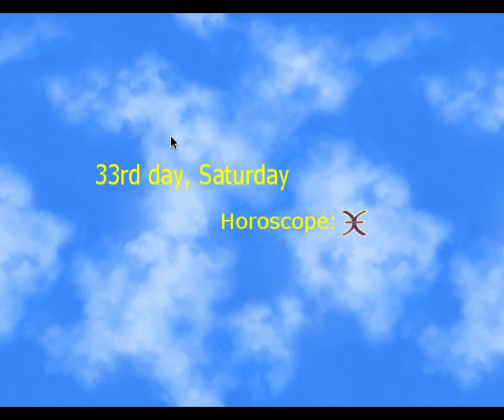Let's Play Heartache 101 Part 5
In this episode, we get closer and closer to Miki and Keika.